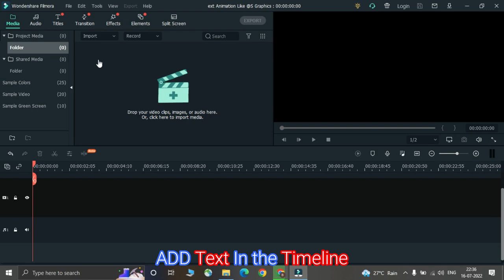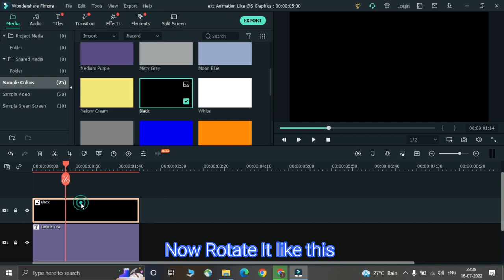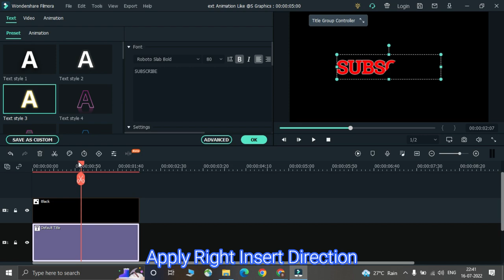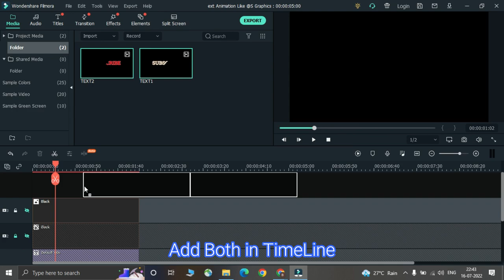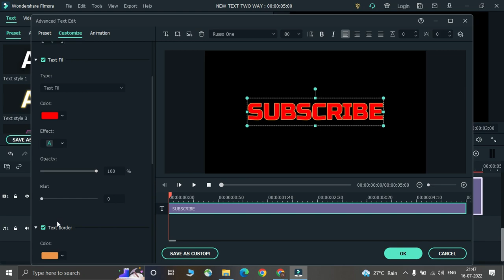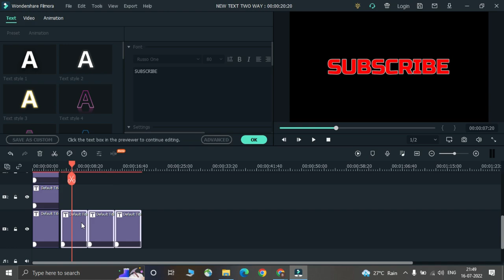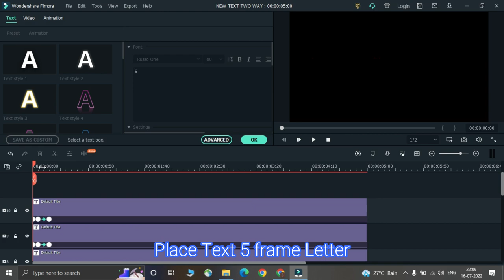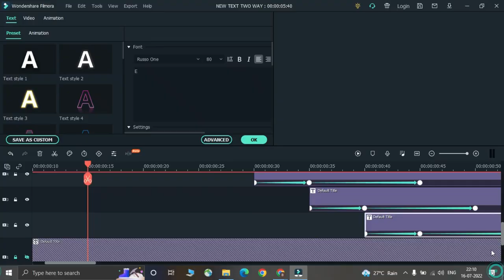2 Smart Text Effects with Filmora ! 🔥🔥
Text Animation Effects In FILMORA || FILMORA Tutorial.
Text animation Effects in FILMORA🔥||FILMORA tutorial ||TEXT EFFECT||
Text effect in filmora.

Smart text effect in filmora. best text effect in filmora. how to add text in filmora. how to edit text in filmora. Text animation in filmora.

TextAnimation,madewithFilmora,TextEffects, singlepointtech ,besttextanimtioninfilmora,#2022,besttexteffectinfilmora,texteffectediting ,besttexteffectText Animation Effects In FILMORA || FILMORA Tutorial.